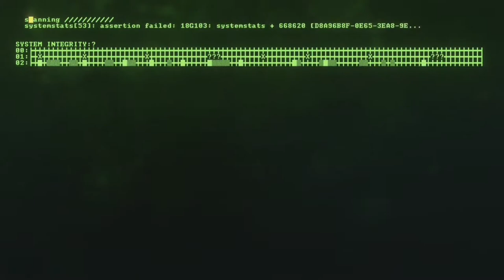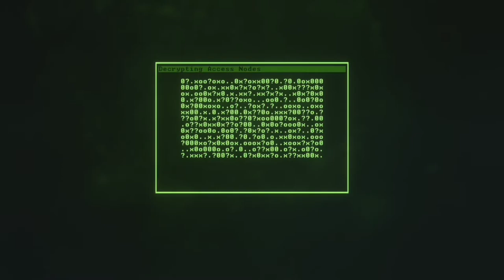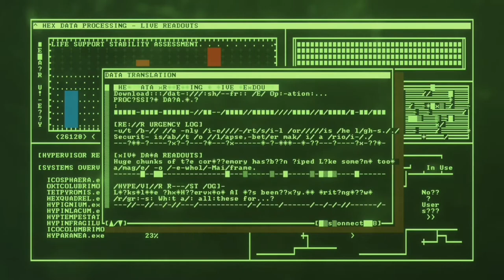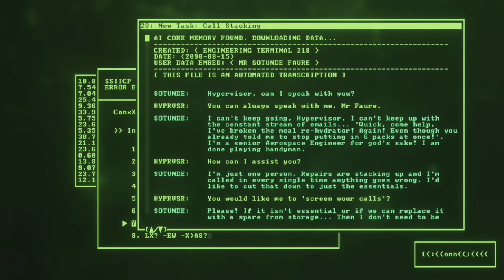Recompile Gameplay | Xbox Series X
eShop Digital Codes